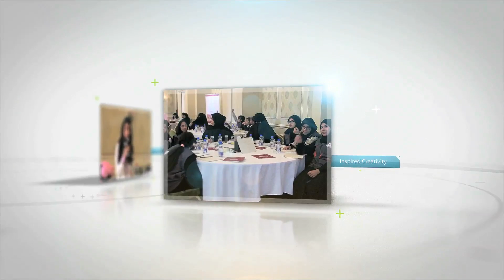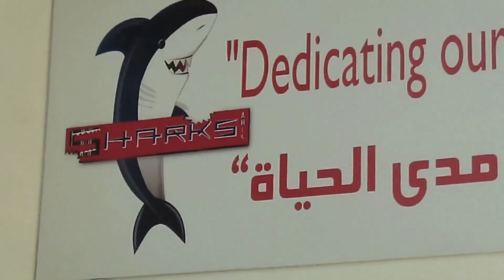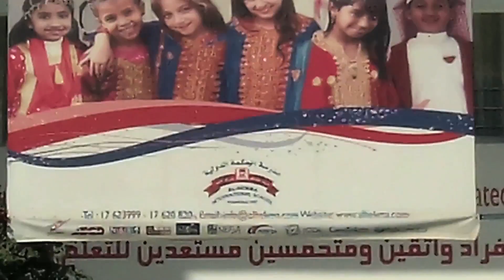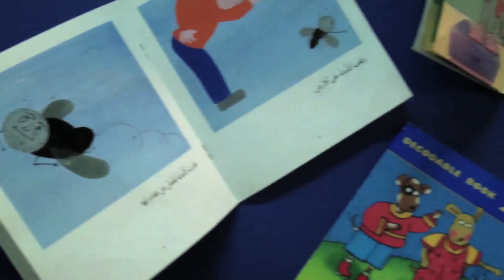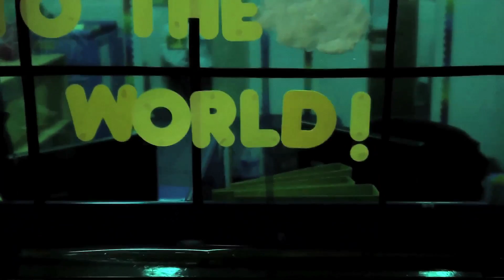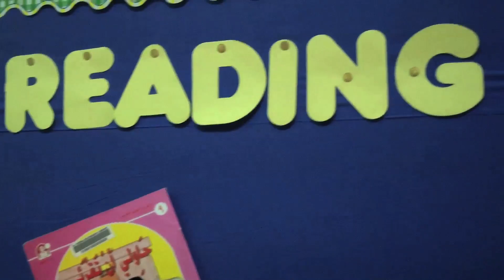Al Hekmah (Bahrain) School news Report 3 - Reading and Writing Week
Doha Centre for Media Freedom, Media Literacy Programme trained more than 270 students in different workshops throughout the academic year, and here we are pleased to present the reports produced by our Junior Reporters from more than 40 School. Enjoy the rising talent in media!